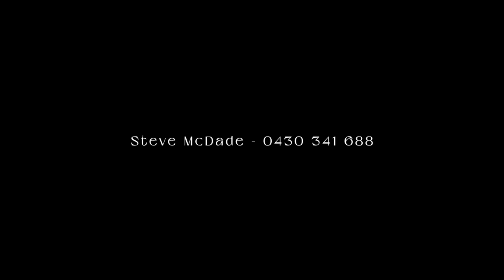Steve McDade - Noosaville Market Report (Spring 2023)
Steve McDade updates you on the Noosaville property market for Spring 2023.